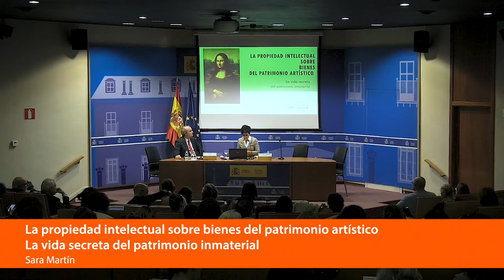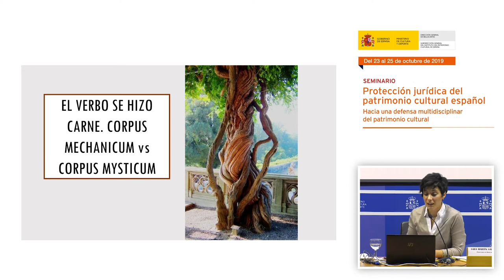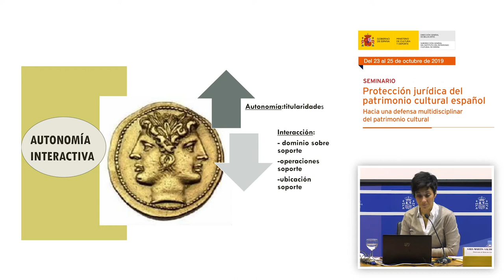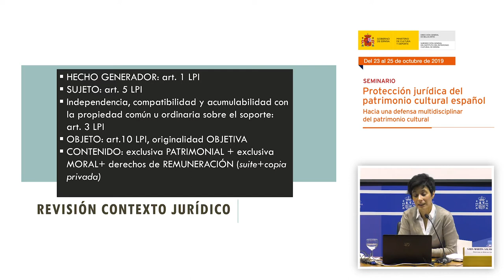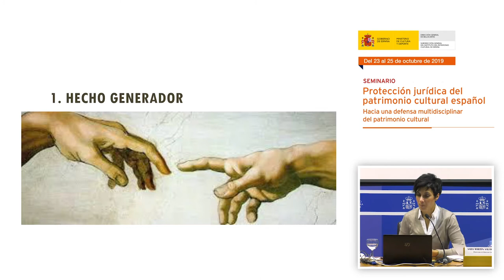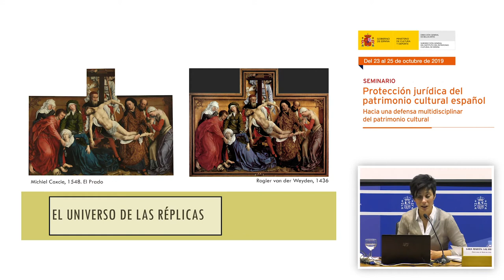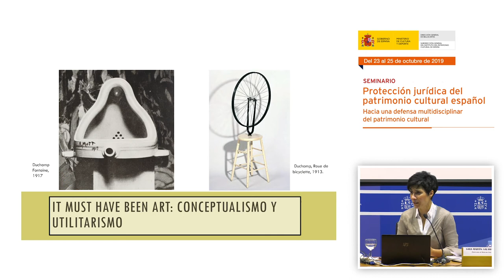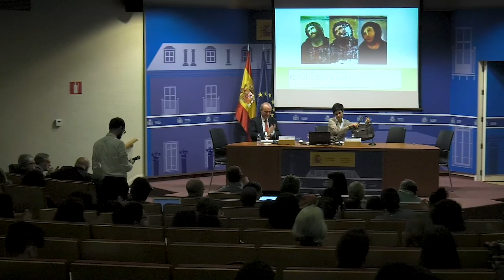Sara Martín Salamanca. La propiedad intelectual sobre bienes del patrimonio artístico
Sara Martín Salamanca, profesora de Derecho Civil de la Universidad Carlos III, presentó la intervención: “La propiedad intelectual sobre bienes del patrimonio artístico. La vida secreta del patrimonio inmaterial”.